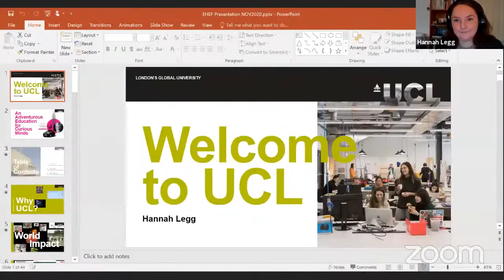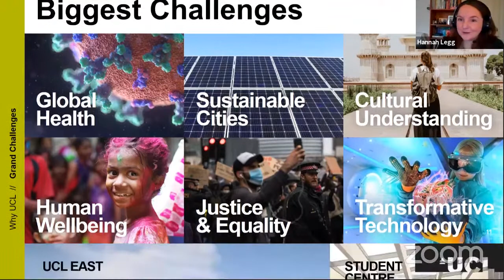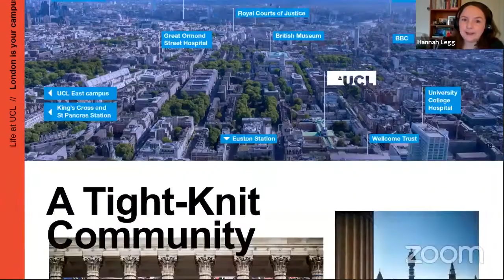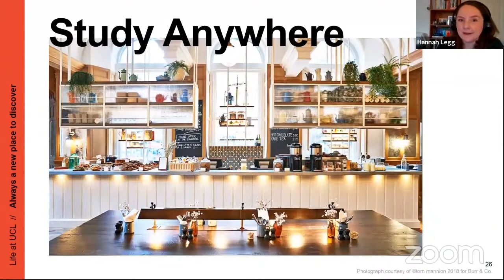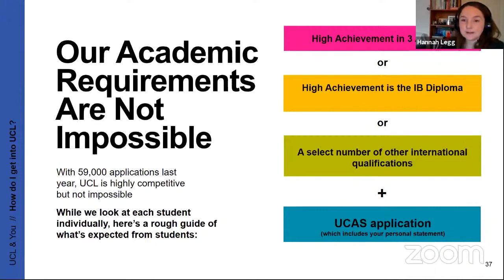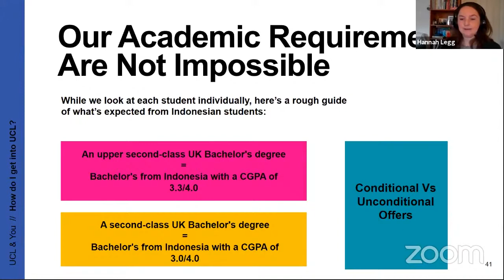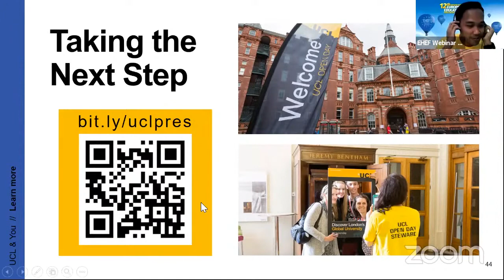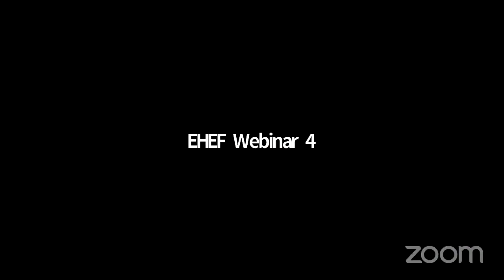University College London (UCL) - Study in the UK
University College London will not teach you what to think, but they will help you to learn how to think so that you will be an independent critical thinker.

The university was ranked #10 worldwide, offers an international environment with 48% of the student population being international students and has 150+ Erasmus+ partnerships. Are you sure you’re not interested?

They offer programmes at various levels in these fields below.
- Arts & humanities
- Brain sciences
- Built environment
- Engineering sciences
- Institute of education
- Laws
- Life sciences
- Mathematical & physical sciences
- Medical sciences
- Population health sciences
- Social & historical sciences

In this webinar you will find the following information:
- Reasons to study at UCL
- Study programmes offered
- Life at UCL
- Application process (key deadlines)
- Structuring your personal statement
- UPC (Foundation)

For more information about University College London (UCL), please and for updates on the upcoming webinars check out our Instagram

University College London tidak akan mendikte kamu tentang apa yang kamu harus pikirkan, tapi mereka akan mengajari kamu cara untuk berpikir dengan baik sehingga kamu bisa berpikir kritis secara mandiri.

Universitas ini berada di peringkat #10 di dunia, menawarkan lingkungan internasional dimana 48% populasinya merupakan mahasiswa internasional dan mempunyai 150+ mitra Erasmus+. Yakin kamu tidak tertarik?

Mereka menawarkan berbagai program studi di bidang-bidang di bawah ini.
- Arts & humanities
- Brain sciences
- Built environment
- Engineering sciences
- Institute of education
- Laws
- Life sciences
- Mathematical & physical sciences
- Medical sciences
- Population health sciences
- Social & historical sciences

Di webinar ini kamu akan mendapatkan informasi seperti:
- Alasan untuk kuliah di UCL
- Program studi S1 dan S2 yang ditawarkan
- Kehidupan mahasiswa di UCL
- Proses pendaftaran dan deadlines
- Cara membuat personal statement
- UPC (Program foundation)

Untuk informasi lebih lanjut mengenai University College London (UCL), silahkan kunjungi dan untuk updates jadwal webinar selanjutnya di Instagram